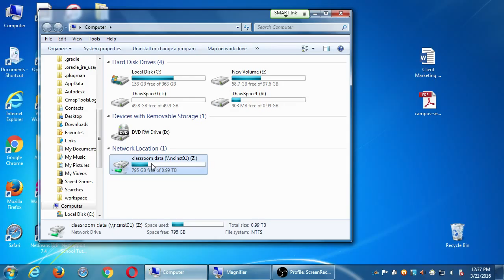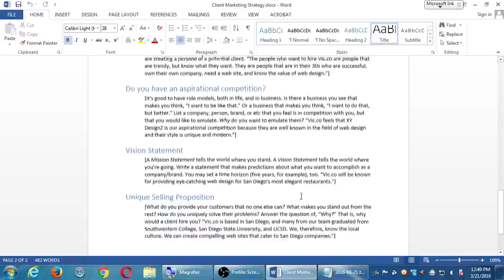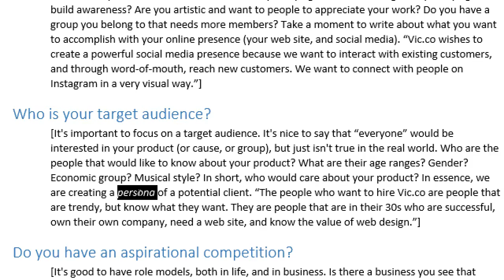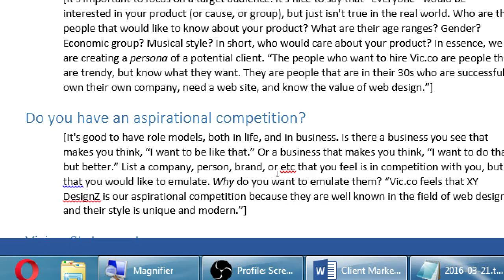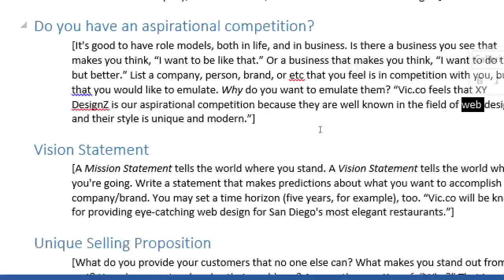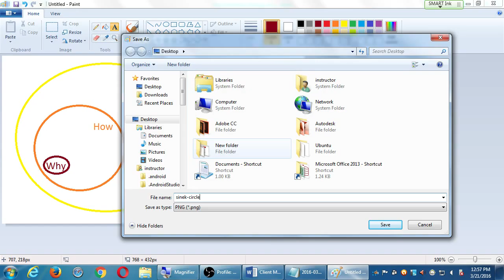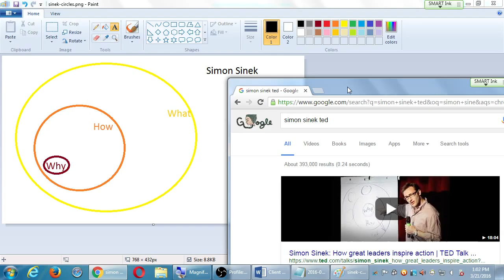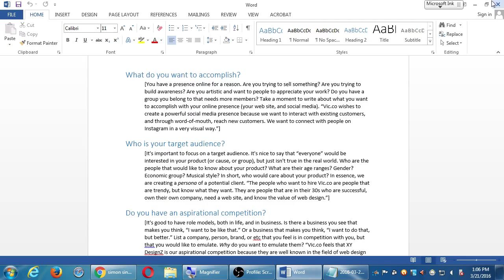SDCE Mar16 2016 03 21 A